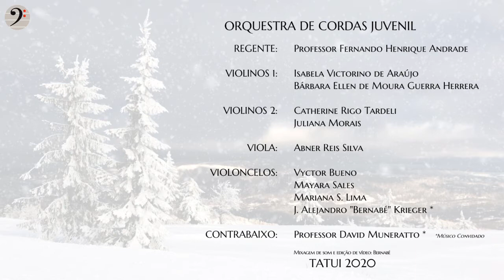Orquestra de Cordas Juvenil: “Snowflake”, de Yukiko Nishimura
24/12/2020 – A Orquestra de Cordas Juvenil do Conservatório de Tatuí interpreta “Snowflake”, de Yukiko Nishimura. Professor responsável: Fernando Henrique Andrade.